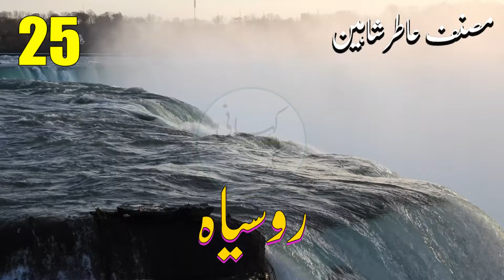Ruh siya (روسیا) - Urdu/Hindi audio story by Aatir Shaheen - Part 025